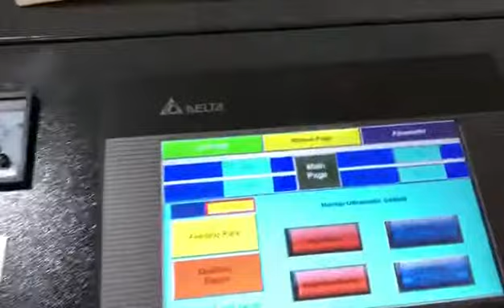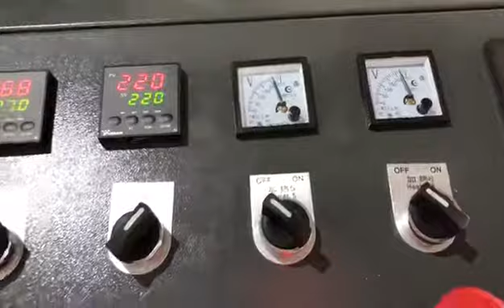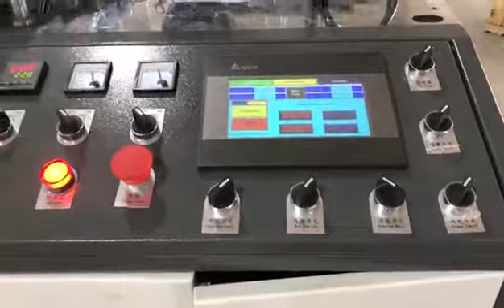dual-heads high speed paper cup machine